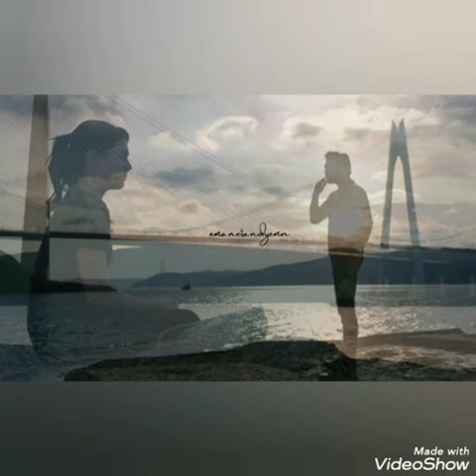Emanet yeni bölümden ilk görüntüler